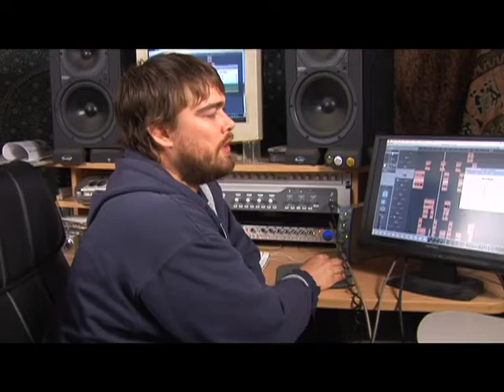Tuning Vocal Tracks in Logic Pro : Tuning Track Segments in Melodyne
A track transfered from Melodyne into Logic Pro may have a delay. Learn about using Logic Pro to tune entire files as well as file segments in this digital audio workstation tutorial from a professional recording engineer.

Bio: Eric Oliver is a producer/engineer who has been working with local and regional acts out of Boston for the past eight years. He has worked with all types of musicians, ranging from reggae to jazz.